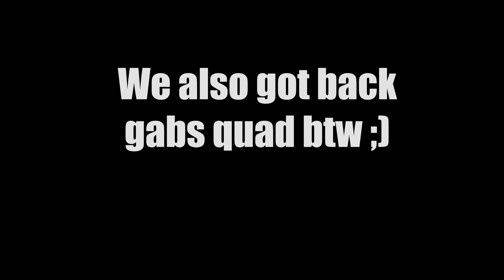The hustle of getting back a lost quad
My gear:
-Radio:

-Quad:
► Frame: Mag FPV Scorpion Frame
► FC: Flightone Revolt OSD
► ESC`S: Flight one Afterburner
► Motors: Emax Eco 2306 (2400 kv)
► Props: Ethix S3
► VTX: TBS Unify Pro HV RACE 2
► Camera: Caddx Ratel
► TBS unify nano

-Cameras:
► Quad: Gopro Hero 5 Session
     - 2.7k 30fps
► B-Roll: Sony alpa 6000
     - Sony 50mm 1.8
     - Sony Selp 16-50mm

-Goggles:
► FatShark Dominator V3´s

► Furious FPV True-D

► Foxeer Lollipop v2
► GEPRC Triple Feed Patch